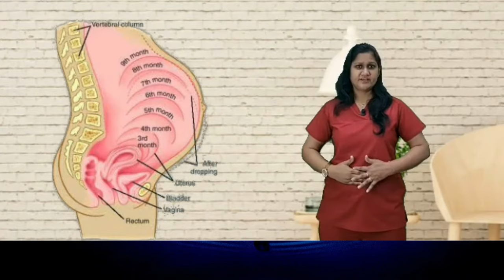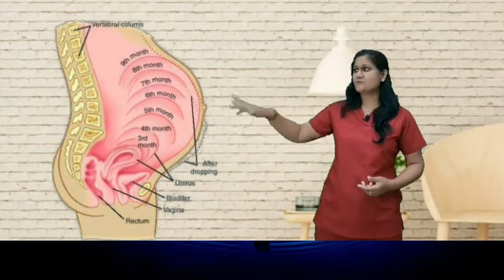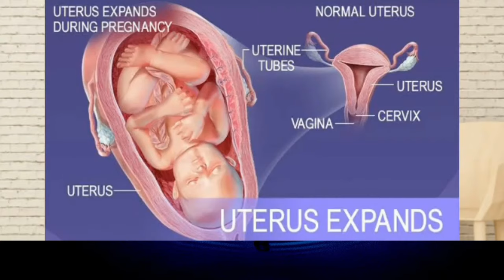मेरा बच्चा नीचे लगा है,क्या मैं इसे सुरक्षित जन्म दे पाऊँगी? | First Pregnancy Safety Tips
इस वीडियो में आप जानेंगी प्रेगनेंसी में क्या करे क्या ना करे? बच्चे के लगने से लेकर 9 महीने तक की प्रक्रिया क्या और कैसे होती है? बच्चा जब लगता है तो कोनसे हिस्से में लगता है? क्या यह सुरक्षित है या नहीं?मेरा बच्चा नीचे लगा है,क्या मैं इसे सुरक्षित जन्म दे पाऊँगी?
इन सभी सवालों का जवाब जानने के लिए ये वीडियो देखे